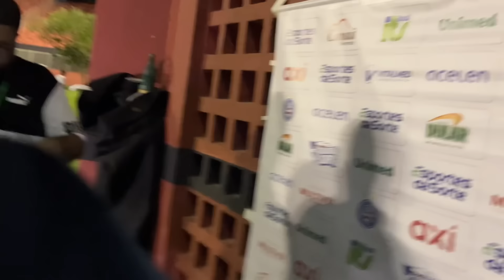🤬ERROU TUDO! VEJA O QUE O ROGÉRIO CENI DISSE APÓS PERDER O BAVI! VITÓRIA 3x2 BAHIA COLETIVA DE CENI